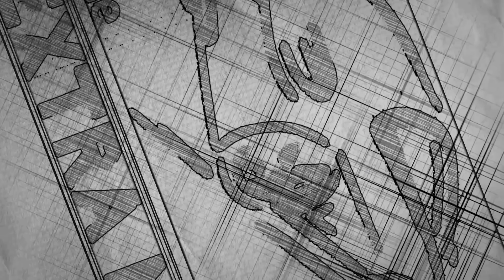Behind the Scenes: Bathurst Race Outtakes!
Thank you very much for watching this episode on The Extra Mile!

I am always open for suggestions and welcome your input!

PC Specs:

Windows 10 64-bit on Samsung 960 Pro SSD, Asus Strix x299-E Gaming Motherboard, Intel Core i9 7920X, 32 GB DDR4 Corsair @ 3000 MHz, ASUS Strix GTX 1080ti with 11gb of vram, Soundblaster Z, Oculus Rift CV1

Driving Seat:

Simxperience Accuforce wheel, Fanatec Clubsport pedals, TSW H-Shifter, Fanatec Clubsport Handbrake

4 Buttkickers in chassis mode, controlled by Sim Commander 4

Have a great day and stay awesome!